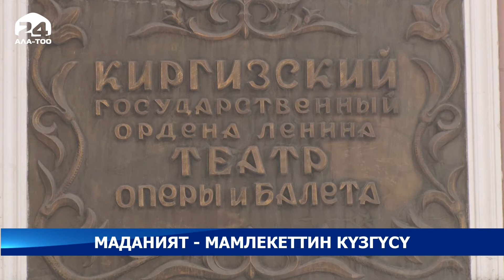Маданият - мамлекеттин күзгүсү